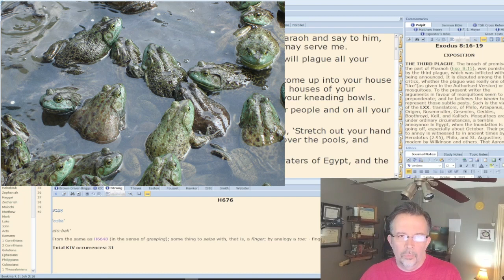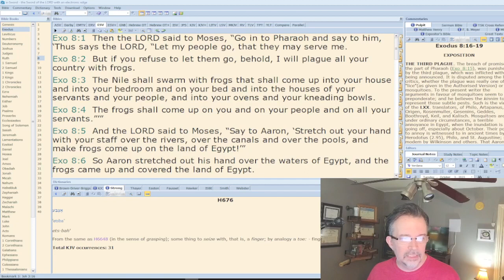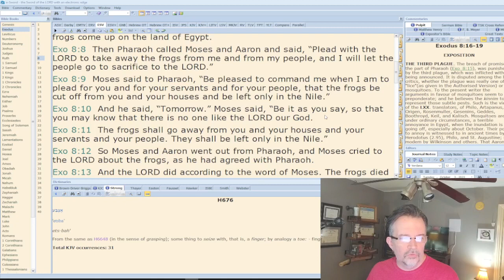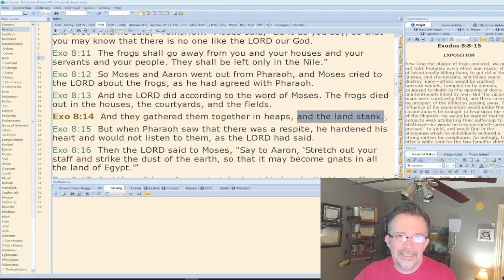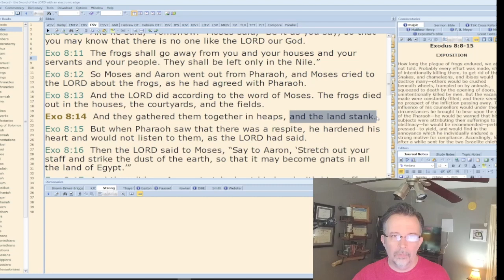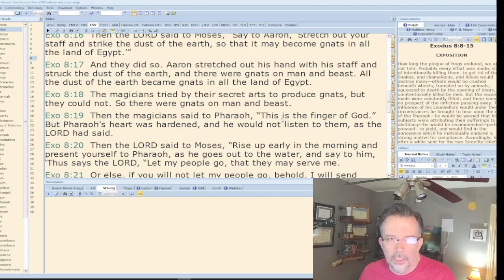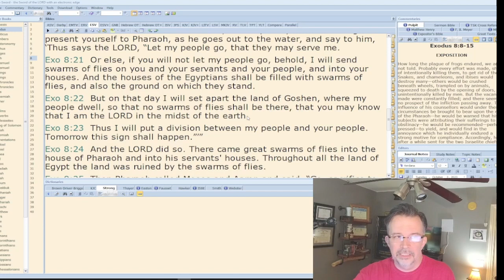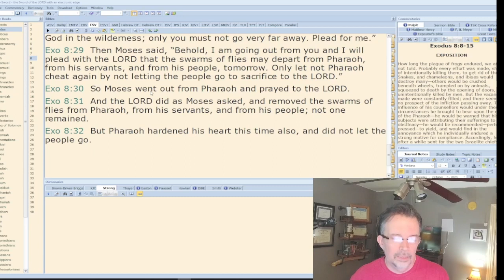Exodus 8 - One More Night With the Frogs!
Bible Study With Me - Exodus 8 - One of the more confounding accounts in scripture, Exodus 8 makes us think we are dealing with a complete madman - Pharaoh.  The country is swarming with frogs.  Frogs in the washer, the oven, the beds, the dishes... If given an opportunity to request their removal, what would you say?

You can support me now by buying me a cup of coffee! (I do... love... coffee...)
This is also my blog. Check it out! THANK YOU GUYS!

My Book: Digging Through: A Guide to Biblical Discovery

Hebrew Word Pictures: How Does the Hebrew Alphabet Reveal Prophetic Truths?

The Interlinear Bible: Hebrew-Greek-English (English, Hebrew and Greek Edition) -- A great addition to the library!

Highlighters!  I LOVE THESE for my bibles.  No bleed-through!

You can download The Chosen app at Apple Store, or you can view the episodes for free

All clips from The Chosen are copyright The Chosen and Angel Studios.

Embrace the Question is dedicated to being a resource for pastors, students, and lovers of scripture!  Think differently!

If you have questions you would love to have answers for, please leave them in the comments.